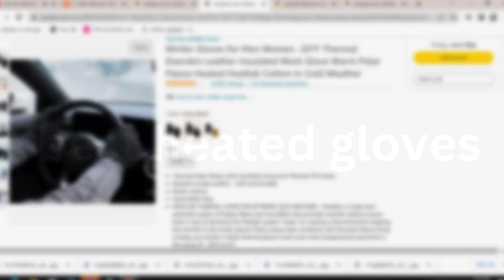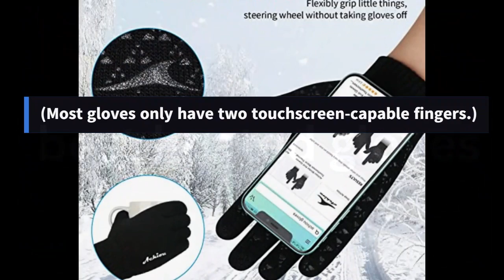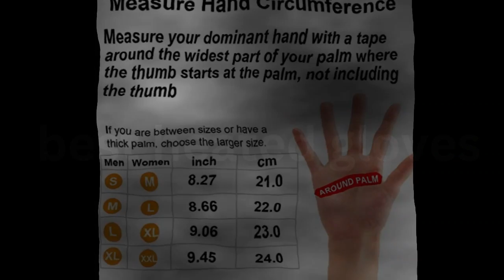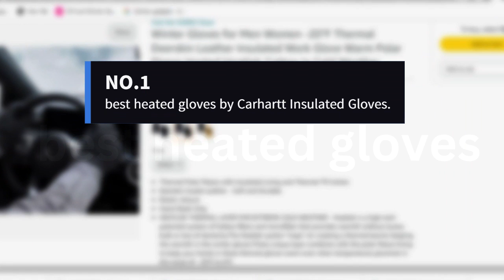Top 3 Best Heated Gloves in 2023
you can buy the best heated gloves buy the following links given below

3.Best heated gloves by Achiou Winter Knit Touchscreen Gloves

2.best heated gloves by OZero Deerskin Suede -20°F Winter Gloves.

1.best heated gloves by Carhartt Insulated Gloves.